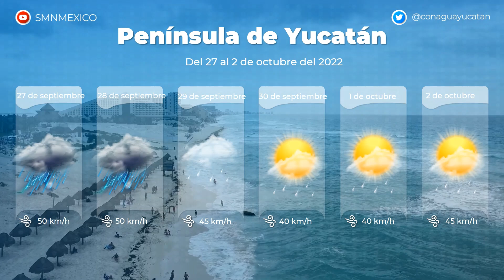Pronóstico Península de Yucatán de 27 de septiembre al 02 de octubre 2022